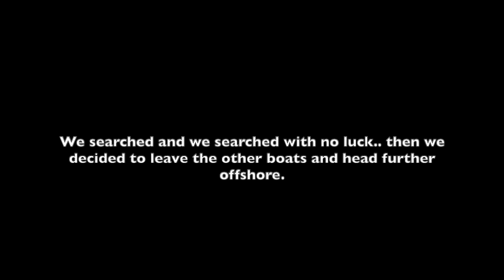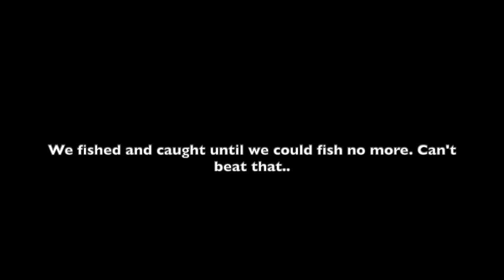Best Yellowtail Kingfish Fishing | Cape Point - South Africa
Cape Point nature reserve in Cape Town, South Africa hosts some of the world's best surface action fishing. Yellowtail often move past with the warmer currents chasing the hoards of baitfish that take refuge where the Atlantic and Indian oceans meet. If you get lucky, you can be out on the water when massive shoals of Yellowtail Kingfish annihilate the poor bait on the surface. We had one such day recently where we caught many of them on the surface with spinners. Amazing sight fishing and these big fish are extremely strong.